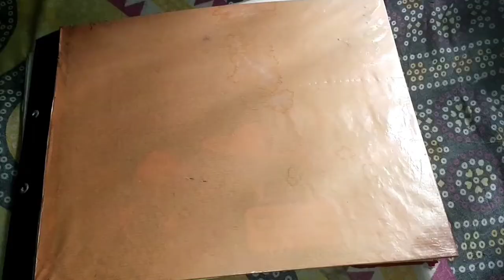my cutting album vlog /me you tube video kisa banati hun/ in Hindi / Rimpi beauty and skin care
Rimpi